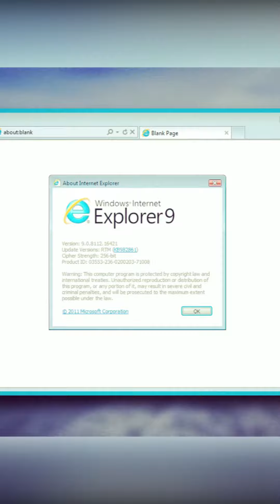Ngjarjet, lindjet, vdekjet, festa dhe pervjetore e dates 16 SHKURT